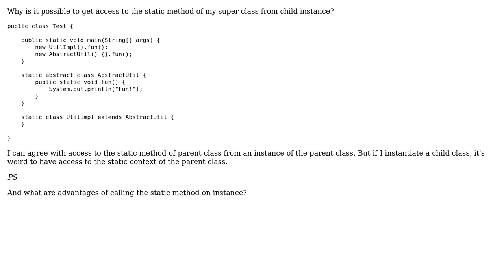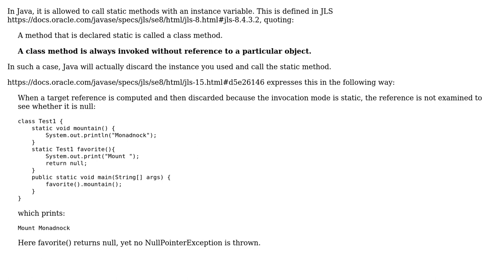Why can I get access to static method of my super class from child instance? (2 Solutions!!)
Why can I get access to static method of my super class from child instance?

With thanks & praise to God, and with thanks to the many people who have made this project possible! | Content (except music & images) licensed under CC BY-SA | Music | Images & others | With thanks to user Tunaki user M A user Finkelson and the Stack Exchange Network Trademarks are property of their respective owners. You are responsible for your own actions.